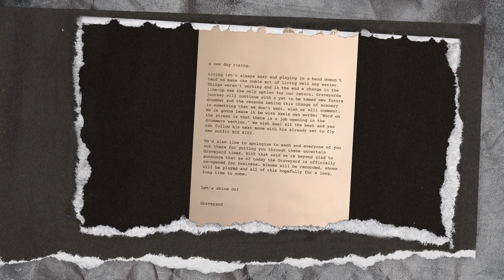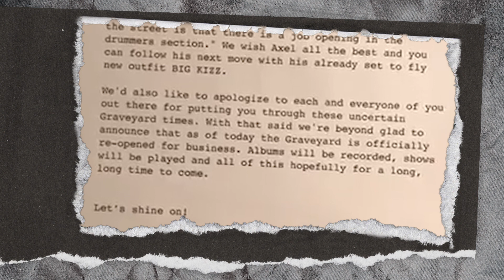The Week in Metal - January 30, 2017 | MetalSucks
Ken Sorceron makes it official with The Faceless, Graveyard are back together after a brief breakup, Ghost reveals details about their new album and Mastodon releases the first track and tracklist for their upcoming album!